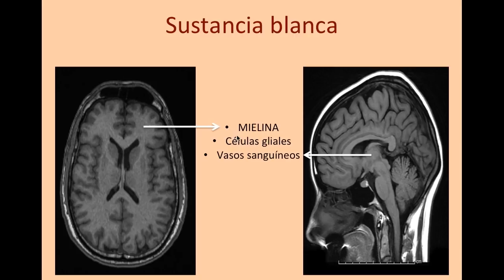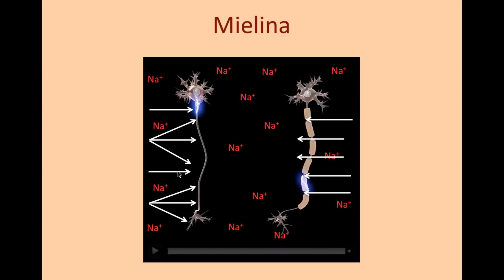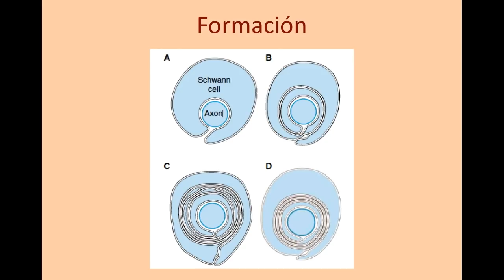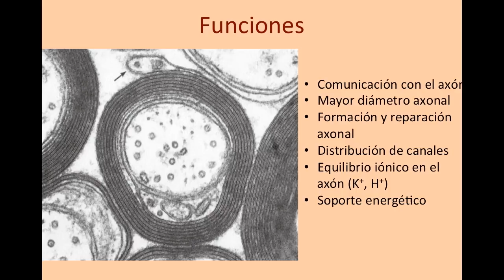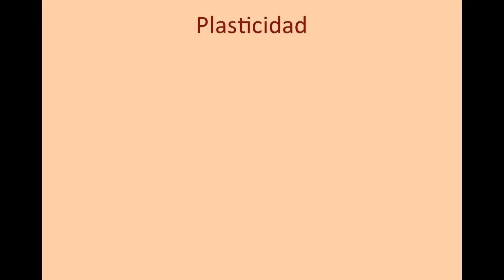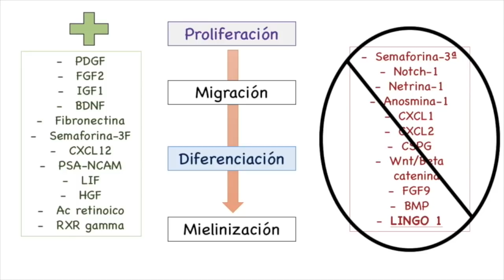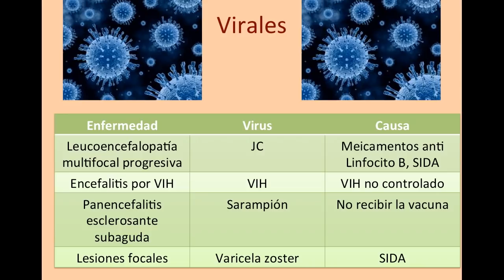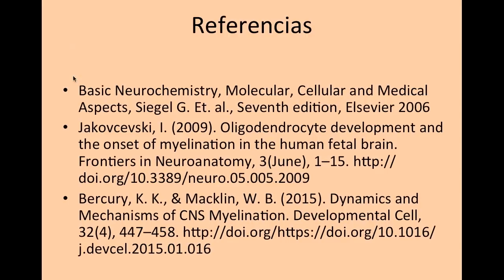Producción y función de la mielina con SinapsisMx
Hoy revisamos con ayuda de SinapsisMx la forma en la que la mielina se sintetiza, cómo los oligodendrocitos y las células de Schwann recubren los axones para favorecer la transmisión eléctrica, así como las funciones metabólicas y de desarrollo del axón. Finalmente hablaremos de las enfermedades que causan problemas en la mielina y desmielinización, para después pasar con SinapsisMx para hablar de remielinización y recuperación de estas enfermedades.